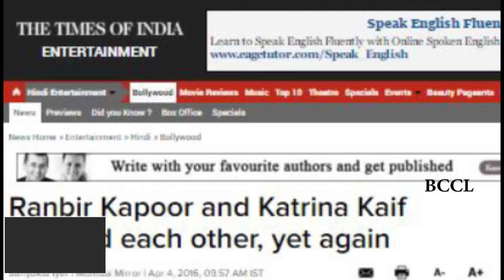Ranbir Kapoor and Katrina Kaif avoided each other, yet again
Last year, Katrina Kaif had walked into Aarti's birthday party, hand-in-hand with her then boyfriend Ranbir. This year, she was flying solo. The exes kept to different corners of the room, not even glancing at one another. "Ranbir left early and Kat followed in a couple of minutes. There was no interaction whatsoever," the guest spilled the beans. In contrast, Sonam Kapoor and rumoured former beau Punit Malhotra were the mature twosome, greeting each other courteously before they started mingling with their respective friends. They sure don't hate love stories and no one's complaining.